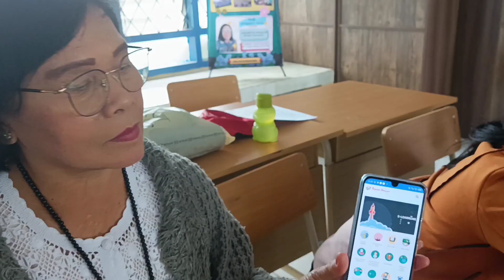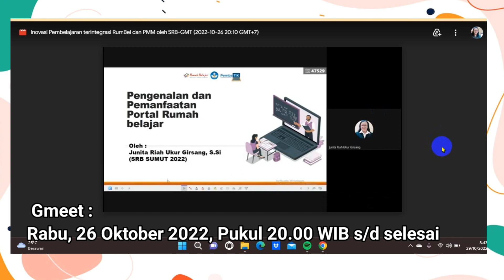Vlog PembaTIK Level 4 2022 Sumatera Utara